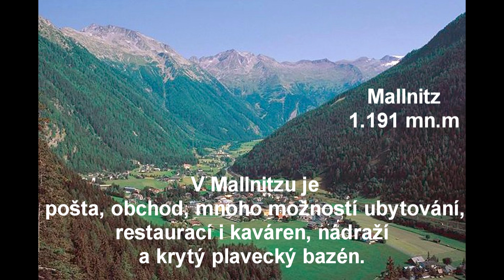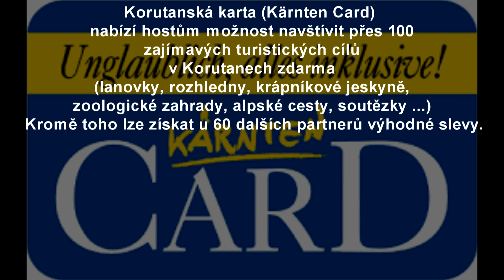Liesgelespitz 2406 m 19.8.2019